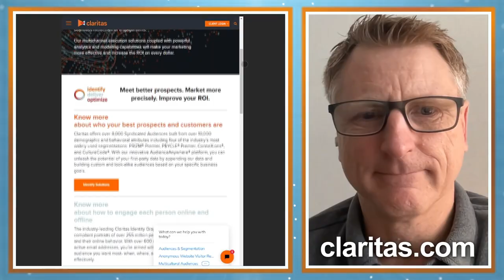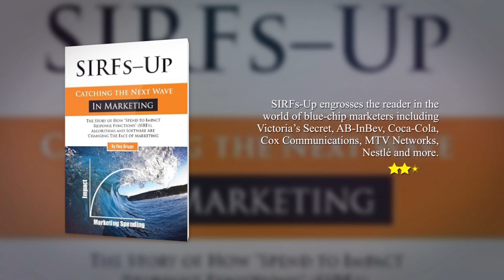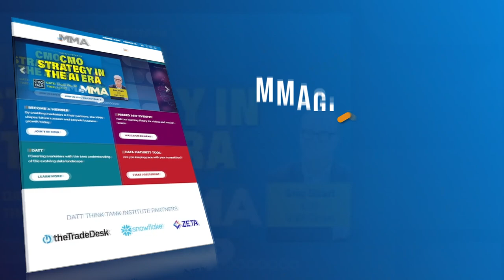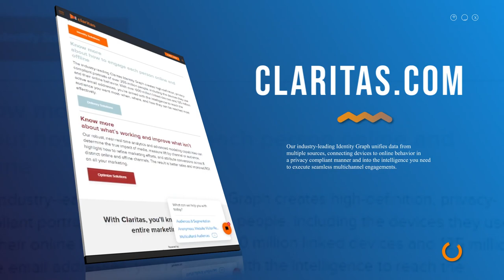Taking market share by moving fast with Rex Briggs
Move fast or eat dust!

Matt Egol of JourneySpark and Rex Briggs, Chief AI Officer of Claritas, ignite a discussion on capturing market share with lightning speed on CX and Culture Connection.

Dive into agile strategies, data-driven decisions, and building a culture that embraces disruptive innovation.

Hit play and fuel your smart growth!

00:00 – Preview of Episode
00:15 – Intro to Show and Guest Rex Briggs
00:48 – Opportunities for marketers related to AI
3:04 – Consortium to AI personalization
6:07 – Culture of Experimentation
9:45 – Balancing short-term and long-term metrics
10:40 – AI and the impact on Customer Experience
13:08 – The AI Conundrum Book
16:43 – Empowering employees to embrace AI
18:18 – The Risks of AI and the importance of accountability
20:03 – Putting consumers in control of their data
22:07 – The waterline of decision-making
24:18 – First, Second, Third-Party data and data ecosystem; Turning personas into actionable segments
30:17 – Virtual focus groups and multi-agent models
32:58 – Contact information and getting involved with MMA Global and Claritas
36:27 – Closing